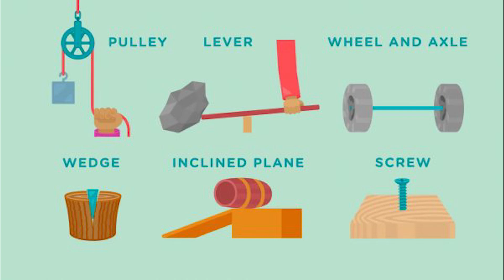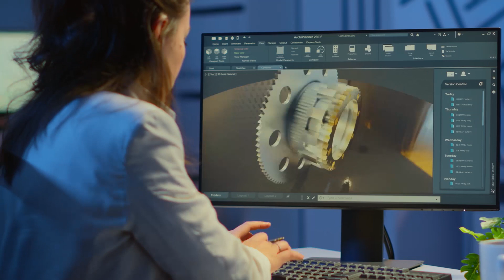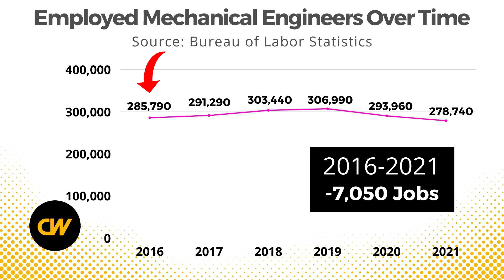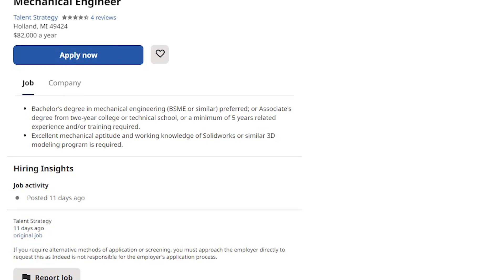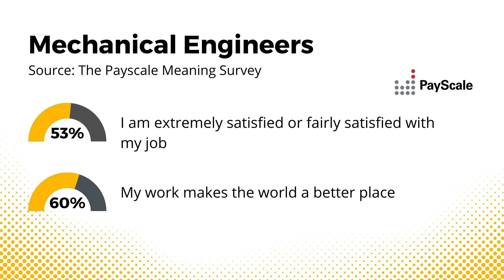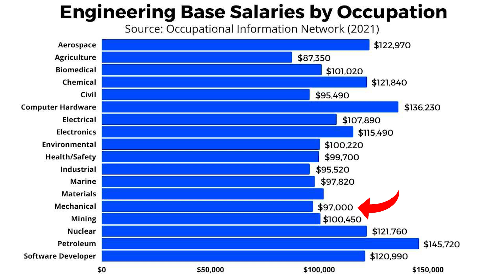Mechanical Engineer - History, Salary, Jobs (2022)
Mechanical engineers research, design, develop, build, and test mechanical and thermal sensors and devices, including tools, engines, and machines.

Duties
Mechanical engineers typically do the following:

Analyze problems to see how mechanical and thermal devices might help solve a particular problem
Design or redesign mechanical and thermal devices or subsystems, using analysis and computer-aided design
Investigate equipment failures or difficulties to diagnose faulty operation and to recommend remedies
Develop and test prototypes of devices they design
Analyze the test results and change the design or system as needed
Oversee the manufacturing process for the device
Mechanical engineering is one of the broadest engineering fields. Mechanical engineers design and oversee the manufacture of many products ranging from medical devices to new batteries.

Mechanical engineers design power-producing machines, such as electric generators, internal combustion engines, and steam and gas turbines, as well as power-using machines, such as refrigeration and air-conditioning systems.

Mechanical engineers design other machines inside buildings, such as elevators and escalators. They also design material-handling systems, such as conveyor systems and automated transfer stations.

Like other engineers, mechanical engineers use computers extensively. Mechanical engineers are routinely responsible for the integration of sensors, controllers, and machinery. Computer technology helps mechanical engineers create and analyze designs, run simulations and test how a machine is likely to work, interact with connected systems, and generate specifications for parts.